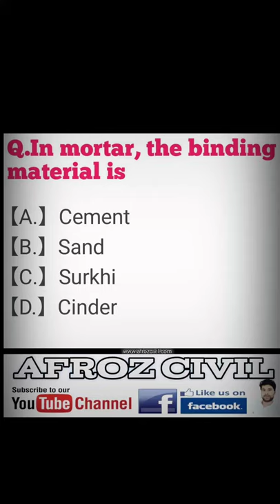Binding Material in Mortar ???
Dear Friends,

In this video, I am going show to  You  Level Transfer with the help of Laser Leveling Machine live video from site fully practical video..

Afroz Civil always uploads fully practical video on  building constitution site.

for more details .

Er. Afroz ( Founder of Afroz Civil )
We are B.Tech Graduates from the Manav Rachna International Institute Of Research & Studies, Faridabad ,Haryana.